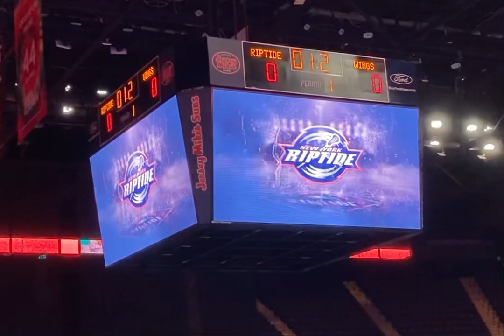New York Riptide player intros - season opener - Nassau Coliseum 2023-2024 season